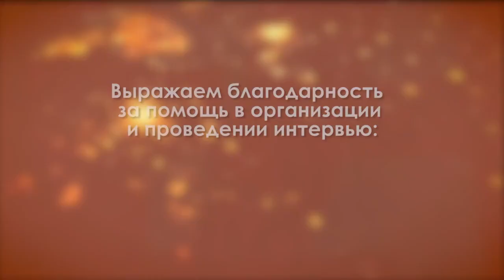Юрий Шевчук, ДДТ - Светлане Фруадево и Айгелии Мурзабековой II Yuri Shevchuk DDT to Rendez-Vous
Юрий Шевчук - эксклюзивное интервью бессменного лидера  группы ДДТ Светлане Фруадево и Айгелии Мурзабековой в Программе Рандеву - открыто и искренне о самом главном II Yuri Shevchuk, DDT in exclusive interview to Svetlana Froidevaux and Aigeliya Murzabekova